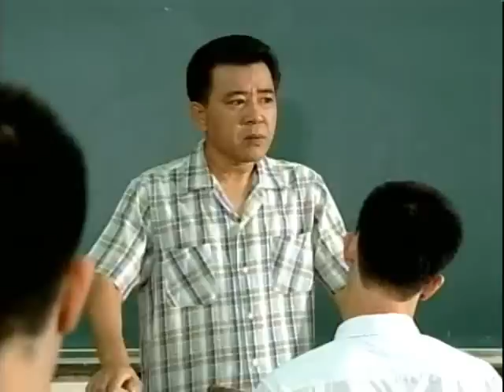All In EE01 4/6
Korea Asian Lee Byung Hun Song Hae Gyo